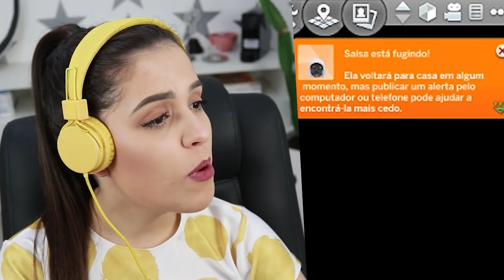FESTA DE HALLOWEEN! (The Sims 4 - Gameplay #28)